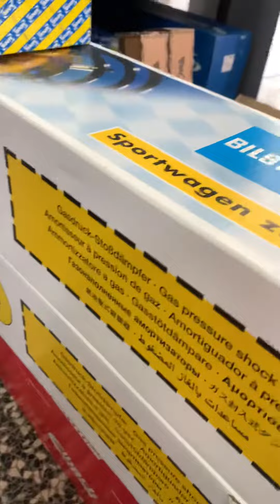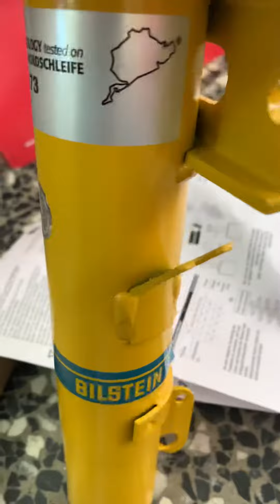Unboxing Bilstein B6 Performance for Seat Ibiza Cupra!!Made in Germany 🇩🇪 !!!!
Unboxing Bilstein B6 Performance for Seat Ibiza Cupra (6L1) !Made in Germany 🇩🇪 !
Το BILSTEIN B6 είναι το ιδανικό αμορτισέρ πίεσης αερίου για όσους αρνούνται να συμβιβαστούν μεταξύ απόδοσης και άνεσης. Καλύτερη δυναμική οδήγησης υπό οποιεσδήποτε συνθήκες.

Τα βαριά φορτία και οι ρυμούλκες είναι μια μεγάλη πρόκληση για τα αμορτισέρ. Κατασκευασμένο με βάση τα πρότυπα του αρχικού εξοπλισμού, το BILSTEIN B6 παρέχει αυξημένη απόδοση όταν οι απαιτήσεις είναι υψηλές. Ακόμα και χωρίς χαμήλωμα, απολαμβάνετε καλύτερα δυναμικά χαρακτηριστικά για μια άνετη οδήγηση στον δρόμο είτε στην πόλη είτε σε αυτοκινητοδρόμους. bilstein bilsteinshocks bilsteinsuspension bilsteinequipped bilsteinperformance bilsteingroup bilsteins bilsteinb6 bilsteinhöhle bilsteininside bilsteinstruts thyssenkrupp madeingermany🇩🇪